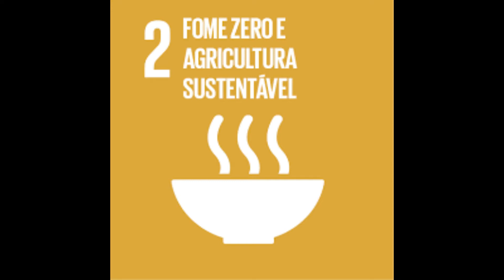Firjan SESI - Estrela do Amanhã | Desenvolvimento humano: Objetivos para desenvolvimento sustentável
Oficina de desenvolvimento humano - Objetivos para desenvolvimento sustentável
Assistente social: Denise Gonzaga

O projeto “Estrela do Amanhã” apresenta uma série de vídeos com professores demonstrando exercícios e atividades que podem ser realizados em casa, além de temas focando em cidadania e desenvolvimento de competências socioemocionais.

Neste vídeo a assistente social Denise Gonzaga apresenta os 17 objetivos para o desenvolvimento sustentável (ODS), da ONU. Em seguida ela promove uma reflexão sobre as ações que podemos realizar no cotidiano para ajudar nessas metas globais, acompanhada de uma atividade que os alunos podem realizar de forma remota.

Desde 2004, o “Estrela do Amanhã” promove a inclusão sociocultural de crianças, jovens e adultos em situação de vulnerabilidade social do município de Petrópolis, através de oficinas de teatro, dança, capoeira e contação de histórias.

O “Estrela do Amanhã” é um projeto sociocultural desenvolvido pela Firjan SESI, incentivado por meio da Lei Federal de Incentivo à Cultura, com patrocínio da empresa Ge Celma e parceria da Secretaria Municipal de Educação de Petrópolis.